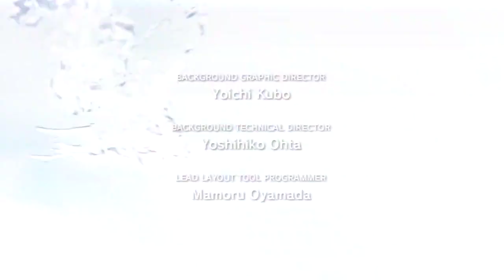Final Fantasy XIII - Intro Movie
Intro Movie to Final Fantasy XIII